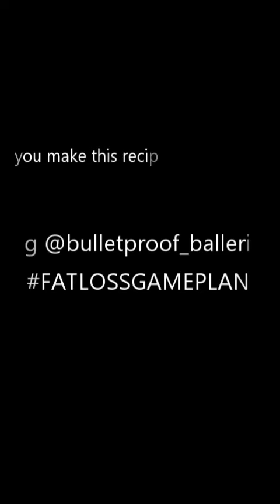Fat Loss Game Plan: Holiday Health Tonic (Bone Broth)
This FAT LOSS GAME PLAN recipe is a comforting treat when you need to detox from all the rich holiday food you've been indulging in! And it’s perfect for this time of year when you most likely have a turkey carcass sitting in your fridge after all the meat has been picked off during Thanksgiving.

Bonus: this recipe packs a ton of healing nutrients but is actually super easy to make!

You can drink this broth as a "healthy treat" during the Clean Eating Phase of my FAT LOSS GAME PLAN or use it as the base in soups and stews. The collagen infused broth is perfect for your body's recovery during this hectic time of year (hello, "Nutcracker" season to all you dancers out there!)

Plus, this recipe is very versatile. The only ingredients you really need are a turkey (or chicken) carcass and water. Everything else you can feel at liberty to play with. The cooking time is also up for experimentation. This broth can simmer anywhere from 4 to 24 hours. The longer it simmers, the richer the flavor and the more nutritious it will be.

Follow the video for step-by-step instructions, have fun, and enjoy!

Ingredients:
turkey carcass (most of the meat picked off)*
any leftover turkey bones, wing tips, neck, giblets, feet, etc. (all the turkey scraps)
2 cloves garlic (smashed)
4 carrots (peeled and rough chopped)
4 celery stalks (rough chopped)**
2 onions (quartered)***
1/2 lemon (squeezed)
optional: 1/4 cup apple cider vinegar
water (enough to cover the ingredients in pot)

*Roasted chicken carcass works too.
**I only had 2 stalks left in my fridge...otherwise I would have used 4 stalks
***Leave the skin on for extra flavor and nutrients...just make sure to wash it.
ACV will help dissolve the bones and cartilage so more nutrients are infused in the broth (I just didn't have any on hand)

Makes a lot! Store in the fridge up to one week and freeze the rest.

If you make this recipe - tag @bulletproof_ballerina on Instagram and use the hashtag